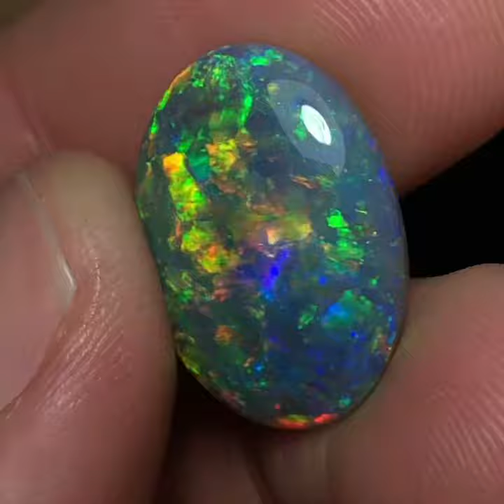So bright so many colours!12.79ct Lightning Ridge Black Opal. Link in description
Send a message or comment if you are interested or you‘d like to see opals in different price ranges.